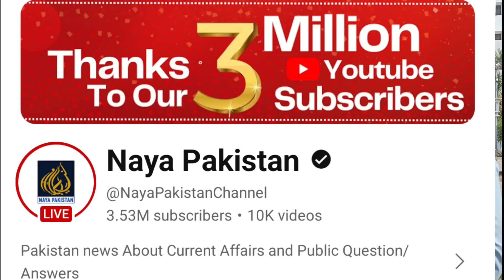ائیے اپکے ملاقات راولپنڈی سے تعلق رکھنے والے ایسے یوٹیوبر سے کراتے ہیں جو مہنے کے 10 لاکھ روپے کماتے